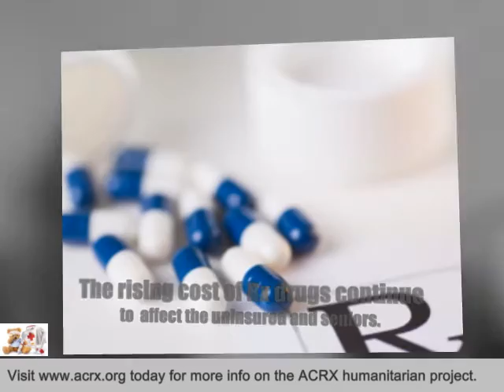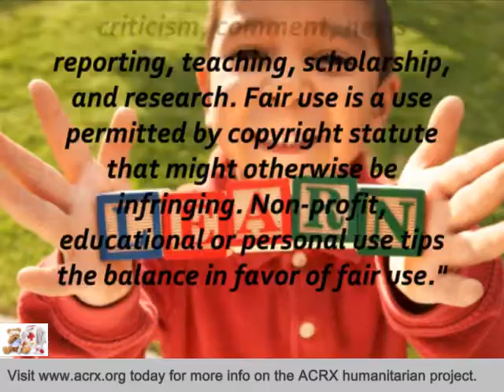Cavalcorp Ltd Receive Tribute & Medication Help by Charles Myrick of ACRX